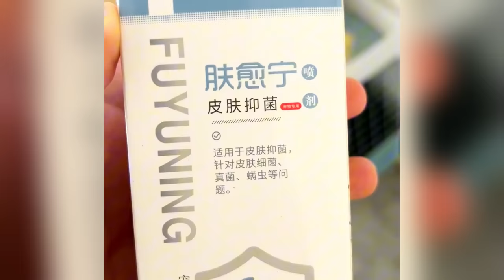I came across a 2-month-old puppy,staring at me begging for food While walking in the park